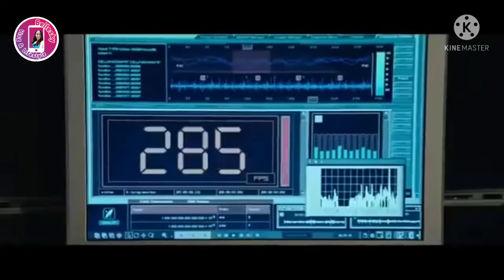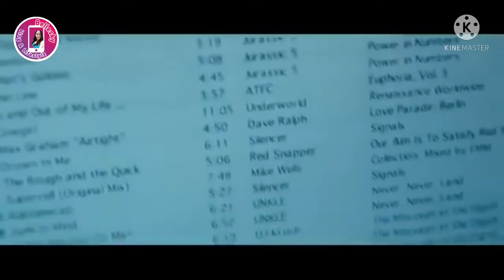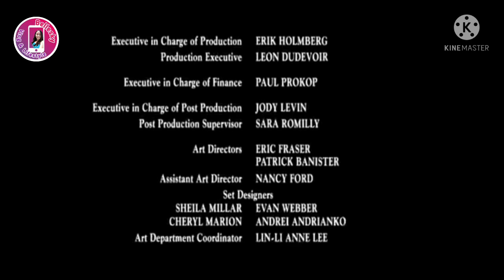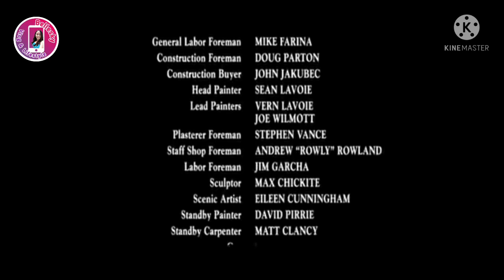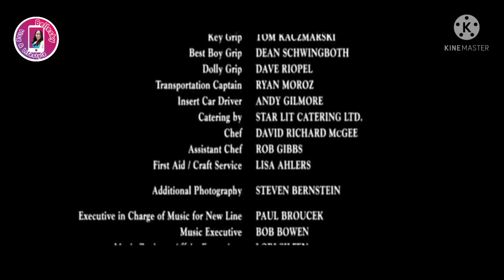Blade Of Internity | Wesley Snipe | Best Action HD Movie